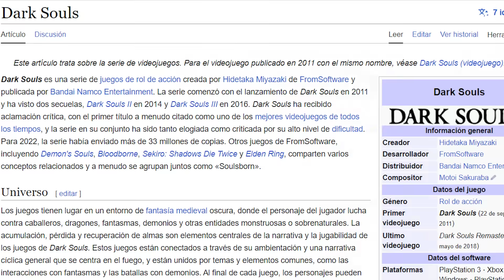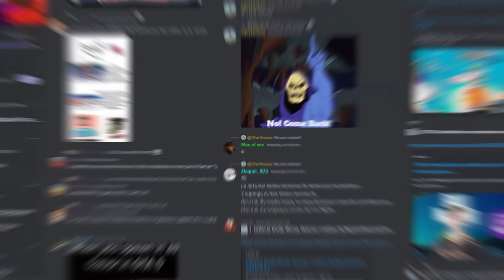ARMORED CORE... ¿Qué rayos es?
Antes de que FromSoftware fuera visto como uno de los estudios más importantes del medio y tuviera todos los reflectores encima, era una compañía muy amada por un nicho de personas con gustos refinados. En esos tiempos, una de sus franquicias más reconocidas era Armored Core, una serie de mechas con mucha calidad.

Pero más allá de los robots gigantescos y su intensa acción… ¿Qué rayos es Armored Core? Te lo contamos para que puedas hacerte pasar como un verdadero experto.